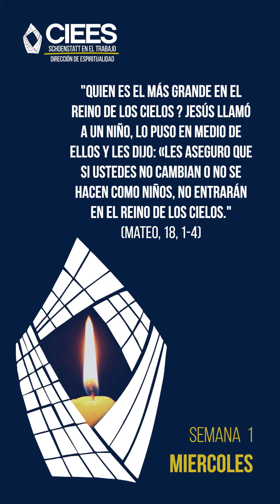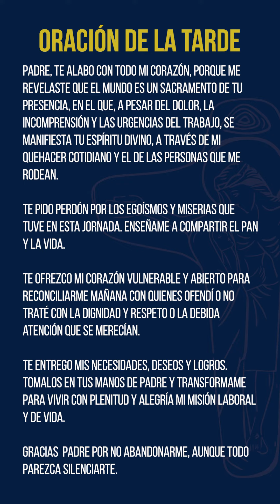09 Oración Semana 1 Dia 3 Tarde